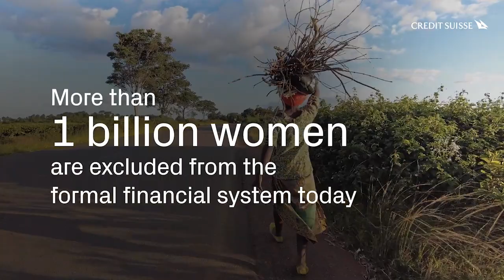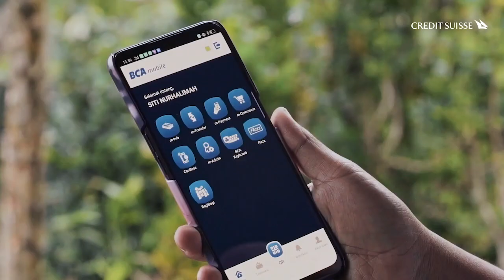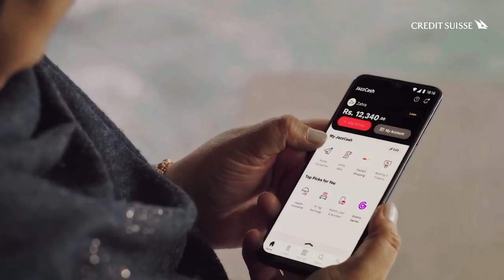Pioneers of Progress: Women’s World Banking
Pioneers of Progress: A video series featuring outstanding sustainability shapers. In this episode, see how Mary Ellen is closing the financial gender gap for women.